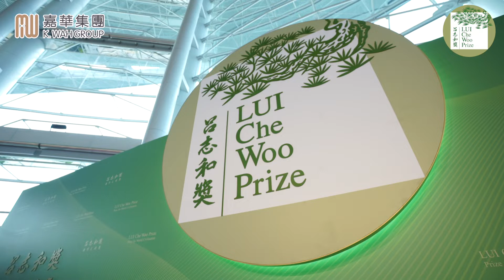LUI Che Woo Prize - Prize Presentation Ceremony 2018 第三屆呂志和獎–世界文明獎頒獎典禮